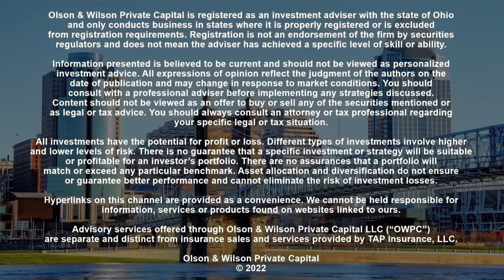How Much Do You Need To Retire?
Frankly put, 𝐰𝐡𝐚𝐭 𝐰𝐞 𝐭𝐡𝐨𝐮𝐠𝐡𝐭 𝐰𝐞 𝐦𝐚𝐲 𝐡𝐚𝐯𝐞 𝐧𝐞𝐞𝐝𝐞𝐝 𝐟𝐨𝐫 𝐫𝐞𝐭𝐢𝐫𝐞𝐦𝐞𝐧𝐭 two or three years ago 𝐦𝐚𝐲 𝐧𝐨𝐭 𝐜𝐮𝐭 𝐢𝐭 𝐚𝐧𝐲𝐦𝐨𝐫𝐞. ✂️

In 2022, we’ve experienced the 𝐰𝐨𝐫𝐬𝐭 𝐬𝐭𝐚𝐫𝐭 𝐭𝐨 𝐭𝐡𝐞 𝐬𝐭𝐨𝐜𝐤 𝐦𝐚𝐫𝐤𝐞𝐭 𝐬𝐢𝐧𝐜𝐞 𝟏𝟗𝟑𝟐 and the 𝐰𝐨𝐫𝐬𝐭 𝐛𝐨𝐧𝐝 𝐦𝐚𝐫𝐤𝐞𝐭 𝐬𝐭𝐚𝐫𝐭 𝐬𝐢𝐧𝐜𝐞 𝟏𝟗𝟖𝟎 𝐚𝐧𝐝 𝟏𝟗𝟖𝟏. 📉

If you’re using the 𝐭𝐫𝐚𝐝𝐢𝐭𝐢𝐨𝐧𝐚𝐥 𝟔𝟎-𝟒𝟎 𝐫𝐮𝐥𝐞 (60% in stocks, 40% in bonds), you’ve 𝐥𝐢𝐤𝐞𝐥𝐲 𝐧𝐨𝐭𝐢𝐜𝐞𝐝 𝐬𝐨𝐦𝐞 𝐭𝐫𝐨𝐮𝐛𝐥𝐞𝐬 𝐢𝐧 𝐲𝐨𝐮𝐫 𝟒𝟎𝟏(𝐤)𝐬 𝐚𝐧𝐝 𝐈𝐑𝐀𝐬. Even a 25% drop in these accounts, which isn’t uncommon in the current economic landscape, 𝐜𝐨𝐮𝐥𝐝 𝐦𝐞𝐚𝐧 𝐚 𝐝𝐢𝐟𝐟𝐞𝐫𝐞𝐧𝐜𝐞 𝐨𝐟 𝐭𝐞𝐧𝐬 𝐨𝐟 𝐭𝐡𝐨𝐮𝐬𝐚𝐧𝐝𝐬 𝐨𝐟 𝐝𝐨𝐥𝐥𝐚𝐫𝐬 𝑷𝑬𝑹 𝒀𝑬𝑨𝑹 𝐢𝐧 𝐫𝐞𝐭𝐢𝐫𝐞𝐦𝐞𝐧𝐭. 🤯

𝗖𝗼𝘀𝘁 𝗼𝗳 𝗹𝗶𝘃𝗶𝗻𝗴 𝗵𝗮𝘀 𝗴𝗼𝗻𝗲 𝘂𝗽 𝘄𝗶𝘁𝗵 𝘀𝗸𝘆𝗿𝗼𝗰𝗸𝗲𝘁𝗶𝗻𝗴 𝗶𝗻𝗳𝗹𝗮𝘁𝗶𝗼𝗻. The war in Ukraine has not helped and neither have droughts throughout the heartland. 𝗜𝘁’𝘀 𝗺𝗼𝗿𝗲 𝗶𝗺𝗽𝗼𝗿𝘁𝗮𝗻𝘁 𝘁𝗵𝗮𝗻 𝙚𝙫𝙚𝙧 𝘁𝗼 𝘀𝗶𝘁 𝗱𝗼𝘄𝗻 𝗮𝗻𝗱 𝗿𝗲𝗲𝘅𝗮𝗺𝗶𝗻𝗲 𝘆𝗼𝘂𝗿 𝗯𝘂𝗱𝗴𝗲𝘁. 📝

Our own Joe Wilson III hopped on with 𝗙𝗼𝘅 𝟭𝟵 𝗡𝗢𝗪 in Cincinnati to discuss 𝗼𝘃𝗲𝗿𝗳𝘂𝗻𝗱𝗲𝗱, 𝘂𝗻𝗱𝗲𝗿𝗳𝘂𝗻𝗱𝗲𝗱, 𝗮𝗻𝗱 𝗰𝗼𝗻𝘀𝘁𝗿𝗮𝗶𝗻𝗲𝗱 𝗽𝗼𝗿𝘁𝗳𝗼𝗹𝗶𝗼𝘀.

It’s 𝙣𝙚𝙫𝙚𝙧 𝙩𝙤𝙤 𝙡𝙖𝙩𝙚 𝘁𝗼 𝘀𝘁𝗮𝗿𝘁 𝗽𝗹𝗮𝗻𝗻𝗶𝗻𝗴 and if you’re in your 40’s and 50’s, you may be able to provide your savings with a 𝘀𝗵𝗼𝘁 𝘁𝗼 𝘁𝗵𝗲 𝗮𝗿𝗺 by becoming more involved in a market 𝘁𝗵𝗮𝘁’𝘀 𝗼𝗻 𝘀𝗮𝗹𝗲 𝗰𝘂𝗿𝗿𝗲𝗻𝘁𝗹𝘆. 💉

You need to learn how to 𝗯𝗲 𝗮𝗻𝗱 𝙨𝙩𝙖𝙮 𝗿𝗲𝘁𝗶𝗿𝗲𝗺𝗲𝗻𝘁 𝗿𝗲𝗮𝗱𝘆, and it starts with a 𝘄𝗿𝗶𝘁𝘁𝗲𝗻 𝗶𝗻𝗰𝗼𝗺𝗲 𝗽𝗹𝗮𝗻. ✍️

𝗛𝗮𝘃𝗲 𝘀𝗽𝗲𝗰𝗶𝗳𝗶𝗰 𝗾𝘂𝗲𝘀𝘁𝗶𝗼𝗻𝘀 you would like to address with Joe, Brad, or the team at Olson & Wilson Private Capital directly?

Information presented is believed to be current and should not be viewed as personalized investment advice. All expressions of opinion reflect the judgment of the authors on the date of publication and may change in response to market conditions. You should consult with a professional adviser before implementing any strategies discussed. Content should not be viewed as an offer to buy or sell any of the securities mentioned or as legal or tax advice. You should always consult an attorney or tax professional regarding your specific legal or tax situation.

All investments have the potential for profit or loss. Different types of investments involve higher and lower levels of risk. There is no guarantee that a specific investment or strategy will be suitable or profitable for an investor’s portfolio. There are no assurances that a portfolio will match or exceed any particular benchmark. Asset allocation and diversification do not ensure or guarantee better performance and cannot eliminate the risk of investment losses.

Hyperlinks on this channel are provided as a convenience. We cannot be held responsible for information, services or products found on websites linked to ours.

Advisory services offered through Olson & Wilson Private Capital LLC (“OWPC”) are separate and distinct from insurance sales and services provided by TAP Insurance, LLC.